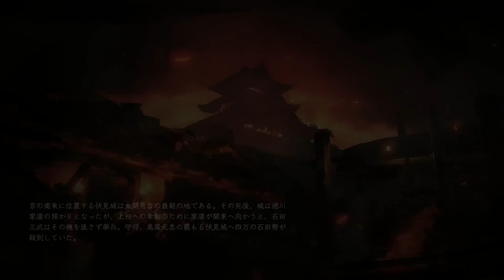#14【仁王】不死身の焔をプレイ【メインミッション】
2017年2月9日に発売された、和風ダークファンタジーのアクションRPG『仁王（PS4）』のプレイ動画になります。